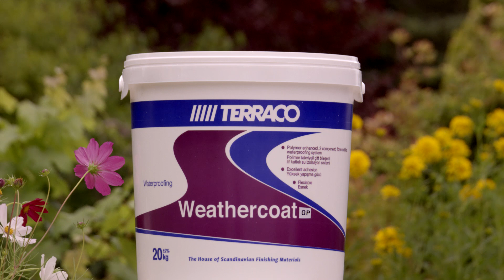Terraco Weathercoat GP® Uygulama Videosu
Çimento-Akrilik Esaslı, Çift Bileşenli, Lif Katkılı Su İzolasyon Sistemi

Uygulanacak yüzeyin durumuna ve yerine bağlı olarak toz ve reçinenin belirli oranlarda birbirine karıştırılmasıyla oluşan, çimento-akrilik esaslı, uzun ömürlü su izolasyon sistemidir.